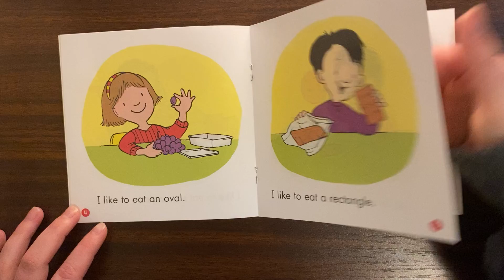Shapes for Lunch